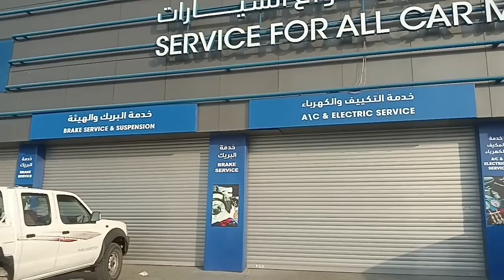Best Of Batang 80's-90's Tunog Kalye Road trip